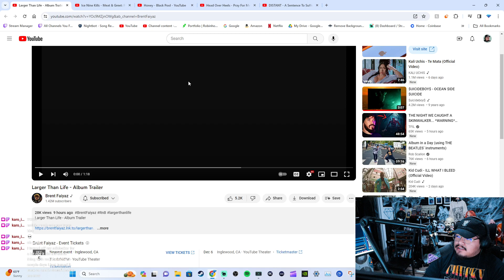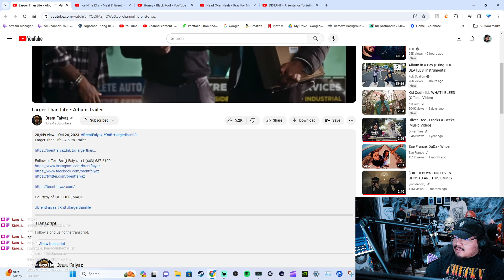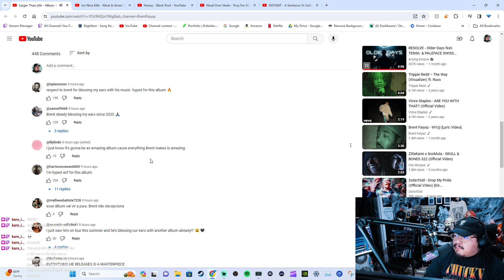REACTION Larger Than Life - Album Trailer BRENT FAIYAZ